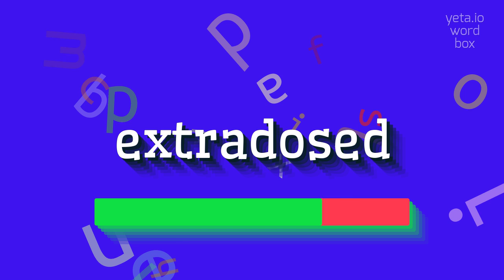How to say "extradosed"! (High Quality Voices)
Watch in this video how to say and pronounce "extradosed"!